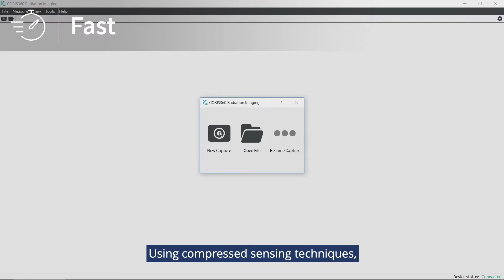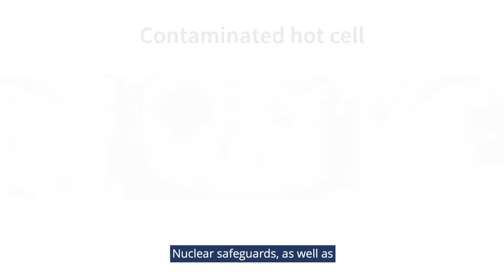CORIS360™ New radiation imaging solution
The world's most advanced radiation imaging solution, CORIS360™.